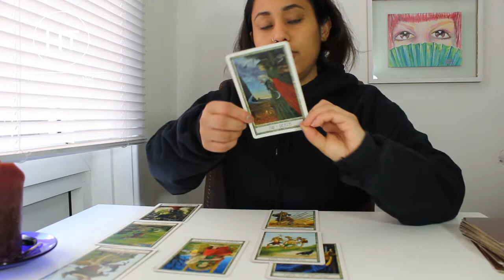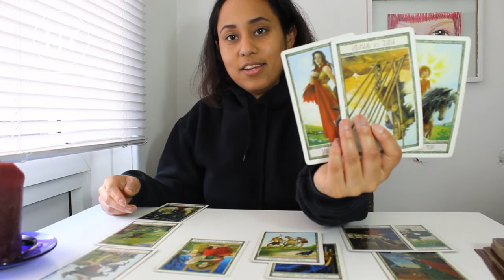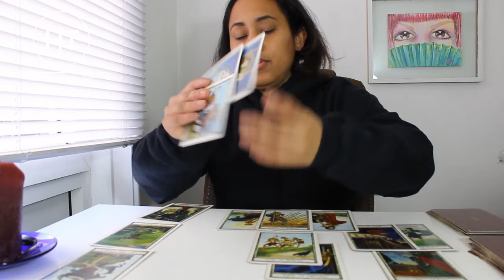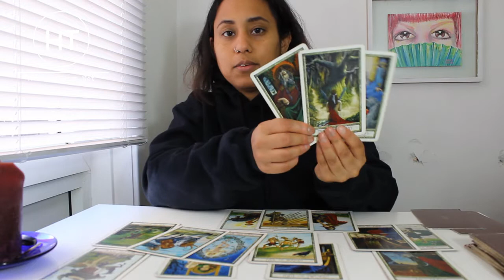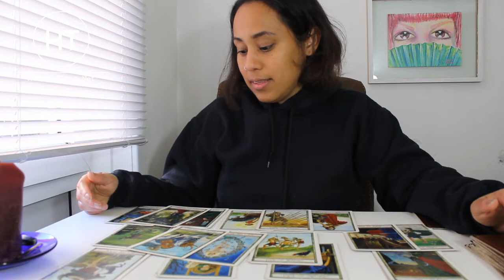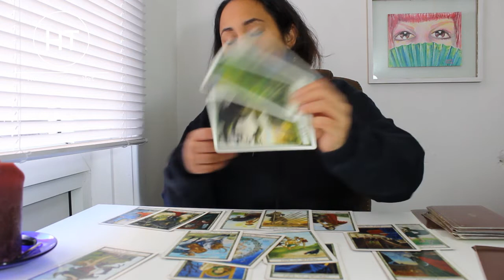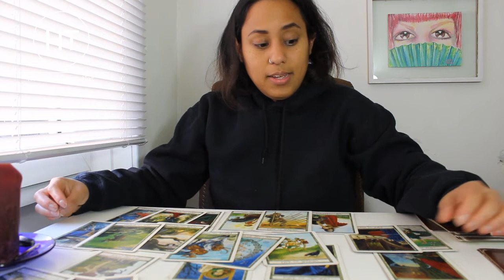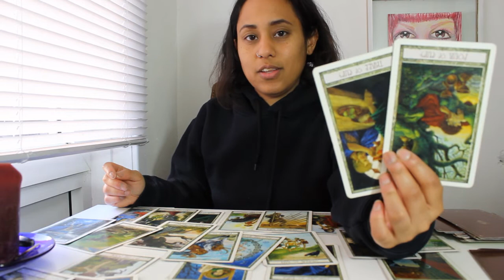TAURUS ♉ July 20-26 2020 | WOW: UNEXPECTEDLY HEAD OVER HEALS 💕😍